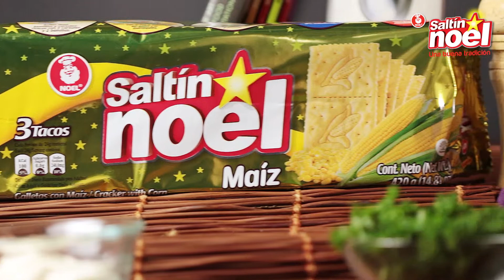Dip de pollo y alcaparras con Galletas Saltín Noel Maíz